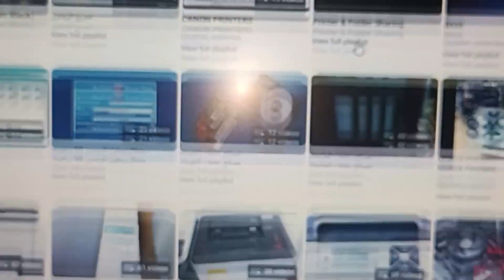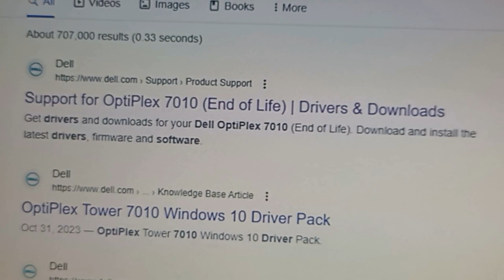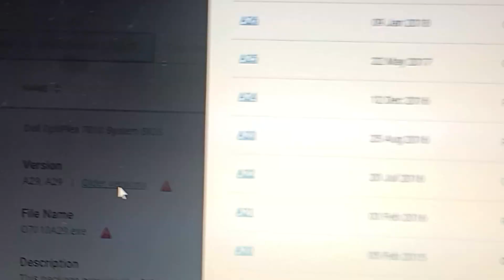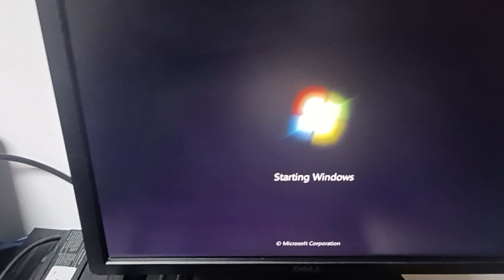Dell Optiplex 7010 الجهاز لا يقلع من أي وحدة تخزين